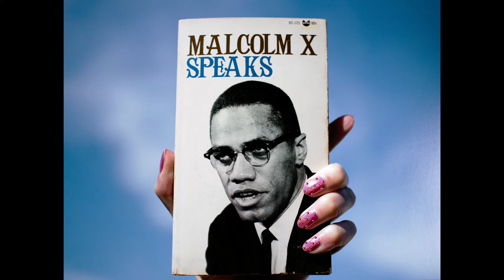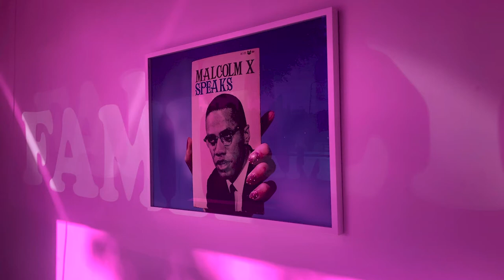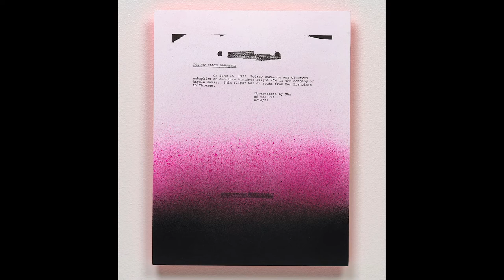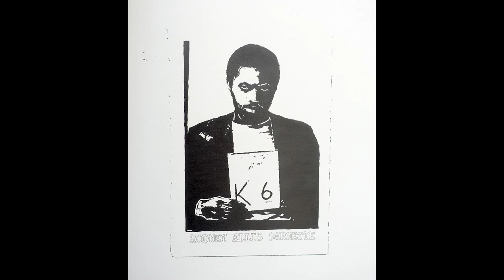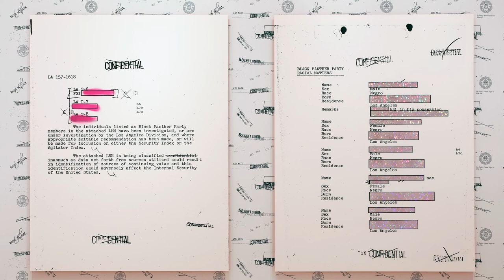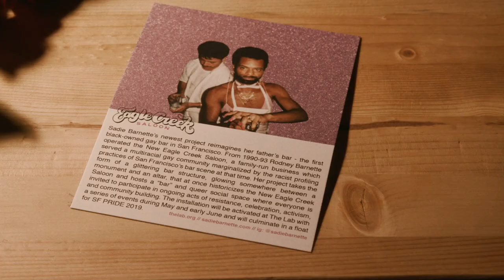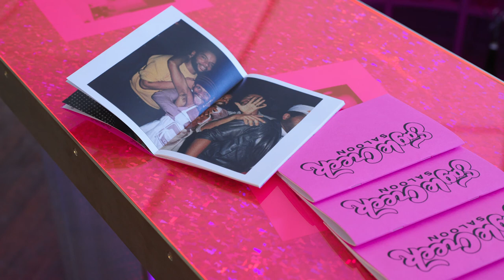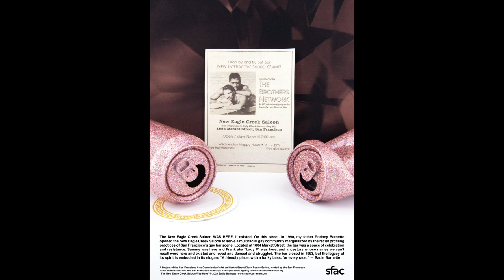Critical Issues in Contemporary Art Practice: Sadie Barnette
February 20, 2020, Henry Art Gallery

Sadie Barnette utilizes drawing, photography, found objects, family memorabilia, and reimagined social spaces to effect earthly resistance and speculative escape. Combining the glittery, maximalist aesthetics of her childhood with the necessity of political resistance, her recent works engage as primary source material the 500-page FBI surveillance file kept on her father, Rodney Barnette, who founded the Compton, California, chapter of the Black Panther Party in 1968. In the artist’s hands, these repressive documents are reclaimed—splashed with pink spray paint and adorned with crystals—in an intergenerational assertion of the power of the personal as political. Born in 1984 in Oakland, California, her work has been exhibited throughout the United States and internationally. She is a recipient of the Art Matters and Artadia awards, and her work is in the permanent collections of the Los Angeles County Museum of Art, the Berkeley Art Museum, the California African American Museum, the Cornell Fine Arts Museum, the Pérez Art Museum in Miami, The Studio Museum in Harlem, The Brooklyn Museum, and the Guggenheim.

ABOUT CRITICAL ISSUES IN CONTEMPORARY ART PRACTICE
The Critical Issues in Contemporary Art Practice lecture series invites the general public to sit alongside degree-seeking individuals studying fine art in order to share ideas and raise questions about contemporary art. Organized by the University of Washington School of Art + Art History + Design in collaboration with the Henry Art Gallery, lectures take place on Thursday evenings during the winter quarter. Lectures are supported by The Dale and Leslie Chihuly Foundation and individual donors.